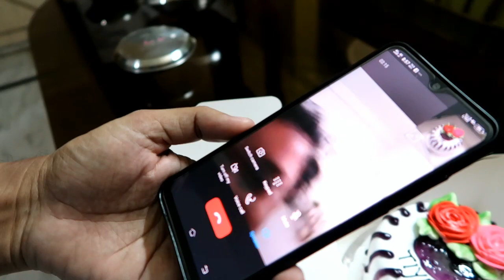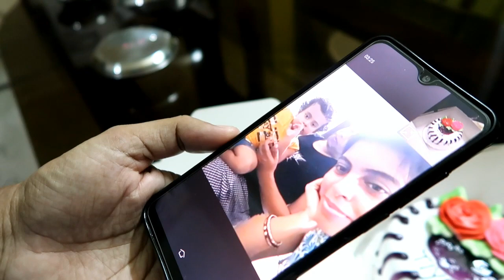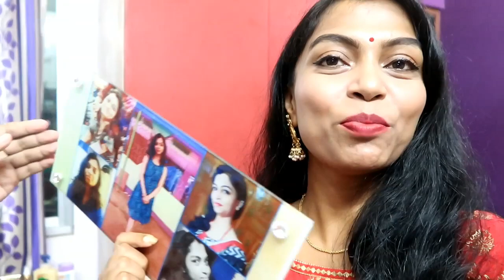My Birthday Vlog🎂💃🏻🎂 | Birthday Celebration | Tweet Of Tiya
Hey ALL,
My Birthday Vlog🎂 | Birthday Celebration |

LOVE
TIYA